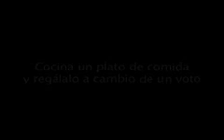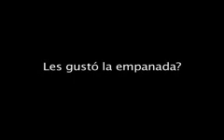póngale sazón compai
potazo conoce a la sra maria y le pide preparar el plato tipico margariteño, luego se lo ofrece a cambio de votos a los temporadistas